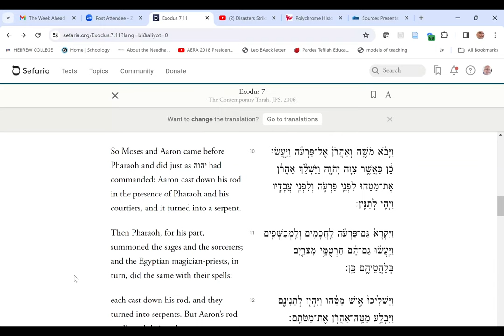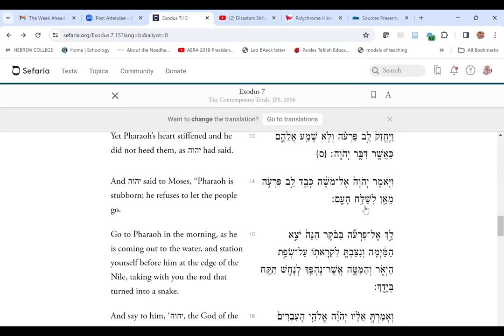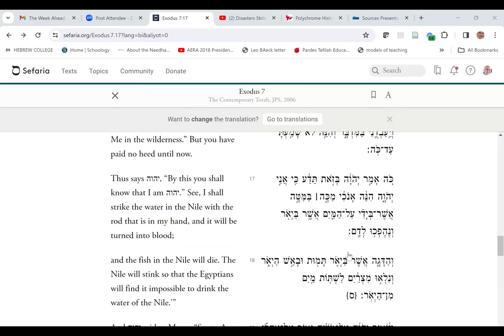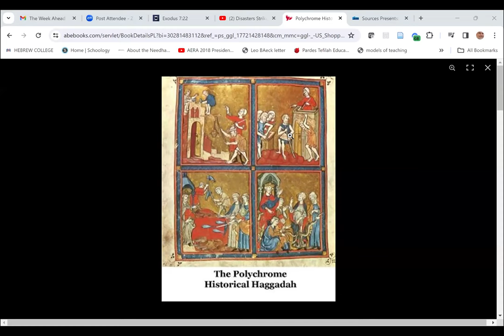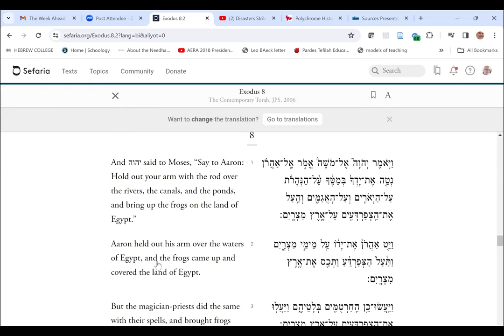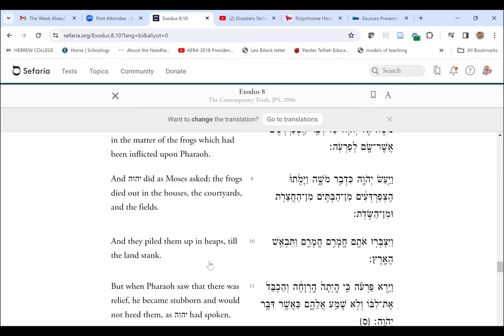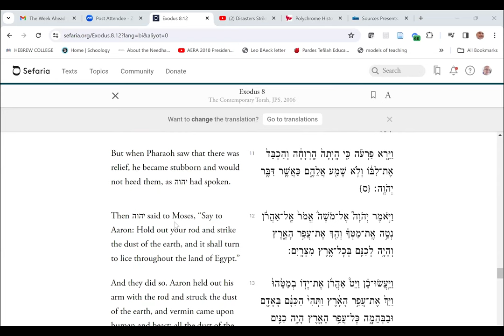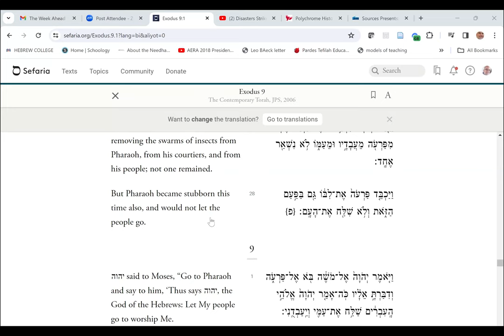CRT Shabbat Torah Study with Rabbi Dr. Michael Shire 1/12/2024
This month's Torah Study comes from Exodus as Rabbi Shire walks us through Mose's encounter with Pharaoh leading up to the Hebrew slaves leaving Egypt and going out into the wilderness. This is a wonderful way to learn and prepare for Passover.

Torah Study online is a once per month program offering of Central Reform Temple of Boston and all are welcome to attend and study together on Saturday at 10:00 AM ET.